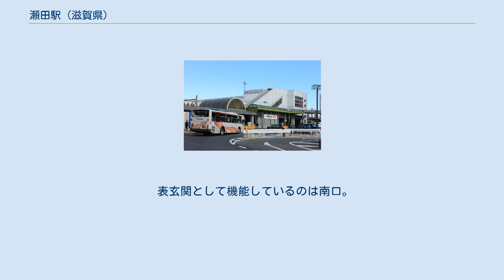瀬田駅 (滋賀県)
瀬田駅（せたえき）は、滋賀県大津市大萱一丁目にある、西日本旅客鉄道（JR西日本）東海道本線の駅である。
「琵琶湖線」の愛称区間に含まれている。
 現在の瀬田駅の区間の東海道本線が開通したのは1889年（明治22年）の東海道本線全通時であるが、当時は馬場駅（現在の膳所駅）から草津駅の間に停車場（駅）はなかった。
1900年（明治33年）7月、栗太郡瀬田村（当時）は逓信大臣に対し、この馬場駅 - 草津駅間の停車場として南大萱（現在の瀬田駅とほぼ同位置）への停車場設置を請願した。
しかしこの停車場設置の請願は採用されず、馬場駅 - 神戸駅間の複線化が完成した翌年の1903年（明治36年）に石山駅が先に開業することとなった。
結局瀬田駅設置へと話が進むのは、それから半世紀近く後のこととなる。
 瀬田駅設置へ向かうきっかけになったのは、東海道新幹線の建設であった。
東海道新幹線は瀬田町（当時）を通過するルートとなっており、1960年（昭和35年）に地元に対して立ち入り測量の了解を求めた。
これに対して地元は、当時の平均国鉄駅間距離が4kmに対し石山駅 - 草津駅間が7.7kmであることなどから、測量協力の代償として瀬田駅開設を強く主張した。
この請願に加え、当時の東海道本線では輸送量の逼迫などから1966年（昭和41年）から瀬田川橋梁工事をはじめとした京都駅 - 草津駅間の複々線化工事が行われていたことから、この工事と関連して行う形で瀬田駅が新設された。
この瀬田駅は請願駅のため、工事費1億1800万円は地元の瀬田町（1967年の合併により大津市）が引き受けることとなり、企業からの寄付や滋賀県の補助・大津市の市債によって賄われた。
また、駅新設に伴い、大津市による瀬田駅前の土地区画整理事業が瀬田駅が開業した1969年（昭和44年）から1977年（昭和52年）にかけて実施された。
 瀬田駅と駅前広場の敷地は萱野神社の境内地の一部であった。
境内地は東海道本線の設置で二分され、さらに駅設置により鎮守の森は駅前広場となり消滅した。
 ちなみに、東隣の南草津駅は1994年（平成6年）9月4日に開業した。
 ホーム 島式ホーム2面4線を持つ地上駅で、橋上駅舎を有している。
ホーム有効長は12両編成になっている。
 株式会社JR西日本交通サービスによる業務委託駅で、大津駅が当駅を管理している。
 上表の路線名は旅客案内上の名称（愛称）で記載している。
 日中時間帯は普通（大阪方面行きは高槻駅から快速）が1時間に4本停車する。
朝時間帯は本数が多くなる。
 2019年度の1日平均乗車人員は18,224人である。
滋賀県内では南草津駅、草津駅、石山駅に次いで第4位。
琵琶湖線内の新快速が通過する駅では第1位で、停車駅である米原駅、彦根駅、能登川駅、野洲駅、守山駅、大津駅よりも多い。
 「滋賀県統計書」によると、近年の1日平均乗車人員推移は下表のとおりである。
 表玄関として機能しているのは南口。
北口は神社が正面にあり閑散としている。
 滋賀医科大学や龍谷大学、東大津高校へは南口からのバスを利用する。
 バスターミナルは駅の南口にあり、近江鉄道と帝産湖南交通が発着している。